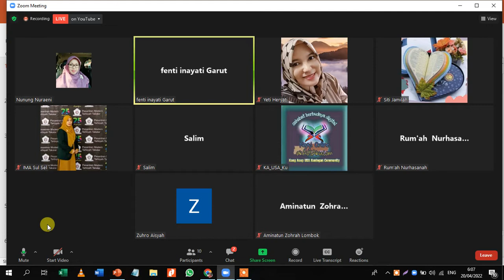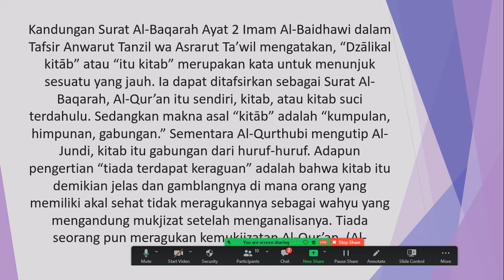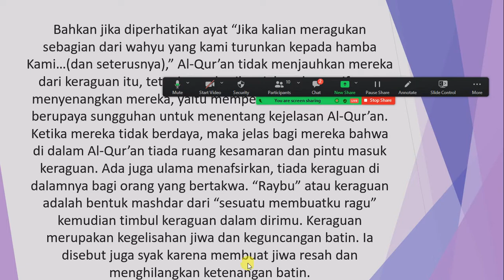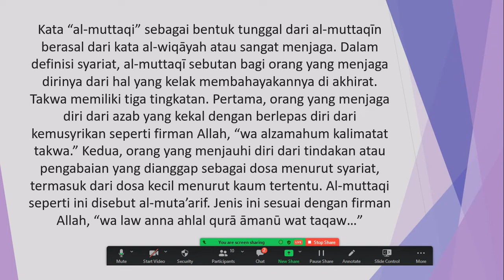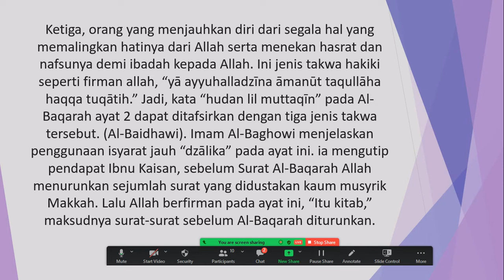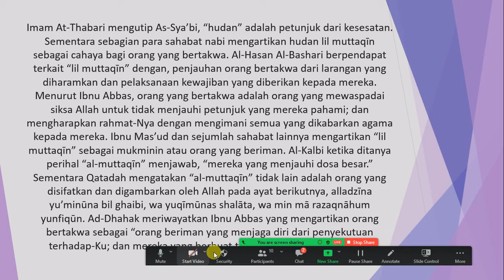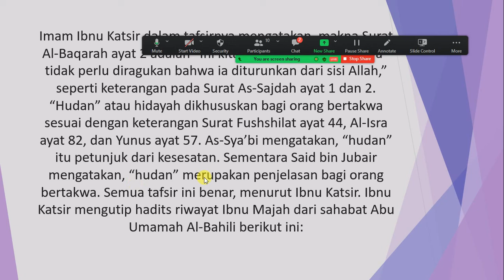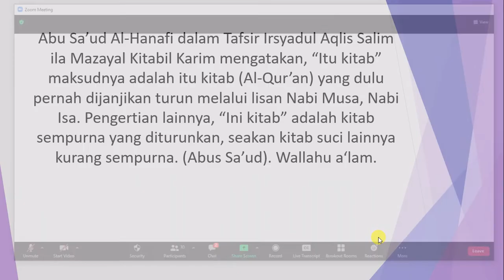Tafsir Al Baqoroh ayat 2 dzalikal kitabu la roiba fiih hudan lil muttaqin